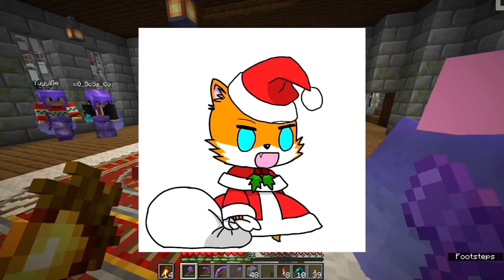เล่นเก้าอี้ดนตรีในมายคราฟ!! | Jukucrush Server | Minecraft 1.16.4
Jukucrush Server ก่อตั้งโดยน้อง พีท PirorohTH
เราเล่นกันแบบเกม มายคราฟ เอาชีวิตรอด
ดำเนินมาถึงซีซั่น 8 แล้วซีซั่นนี้เปิดเซิฟด้วย Realm
ในมายคราฟเวอร์ชั่น 1.14 โดยมีการเพิ่มเติม datapack
ซึ่งลุงเบส SteveKunG เพิ่มวิธีคราฟเล็กๆน้อยๆในเกมด้วย
ถ้าเห็นอะไรแปลกๆ อย่าไปบอกคนอื่นเขามั่วๆล่ะ
น้องจะดูโง่ไปเลย

สะดวกช่องทางไหนก็กดลิงค์ได้เลย!
🎁สนับสนุนรายเดือน🎁
มาลองใช้เซิฟเดียวกับ Jukucrush Server ดูซิ!
👕เสื้อยืดลายสวยๆฮาๆจากช่อง truefaster และผองเพื่อนครับ
🔻สนใจซื้อกดดูที่ลิงค์ด้านล่างเลยย🔻